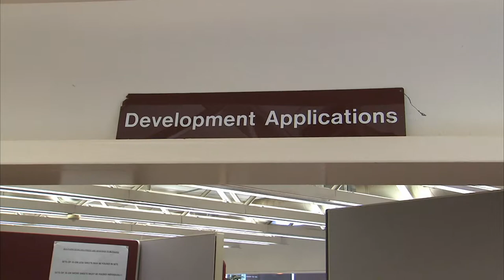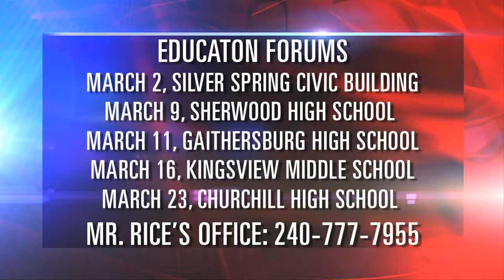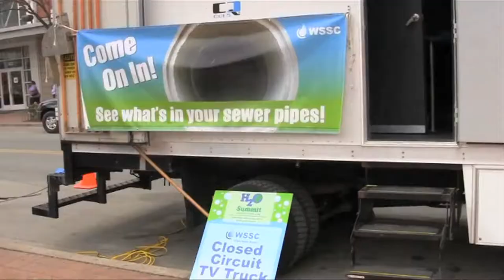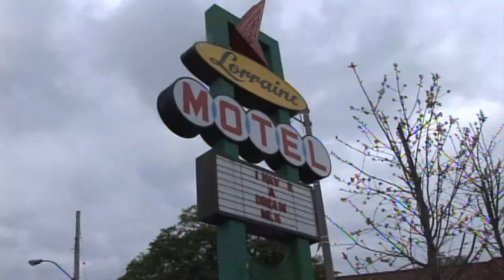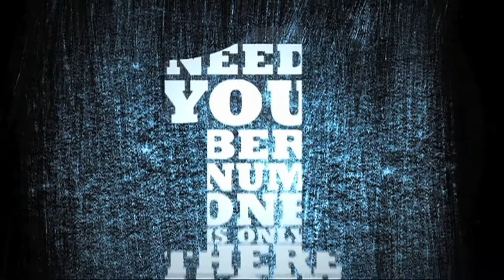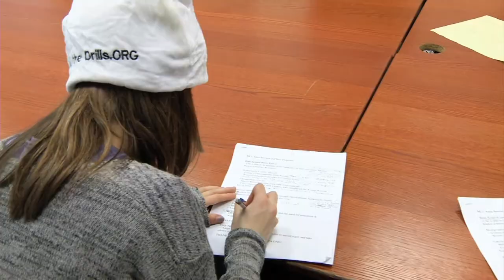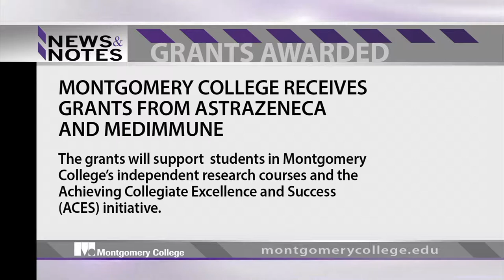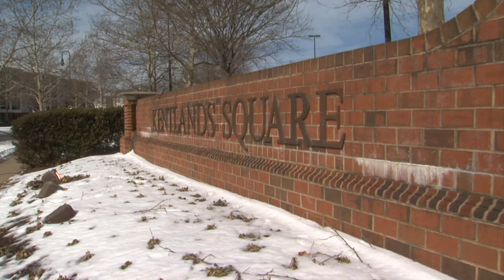County Report This Week 253 - February 27, 2015